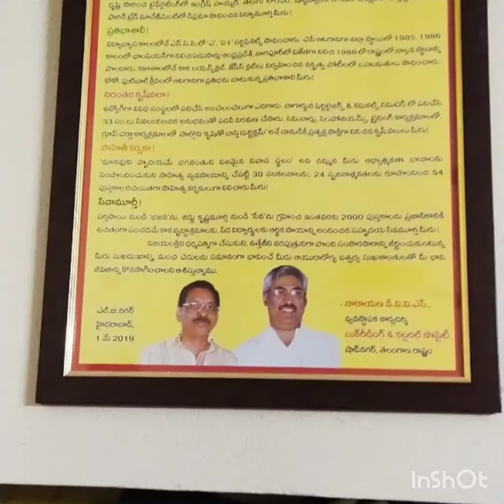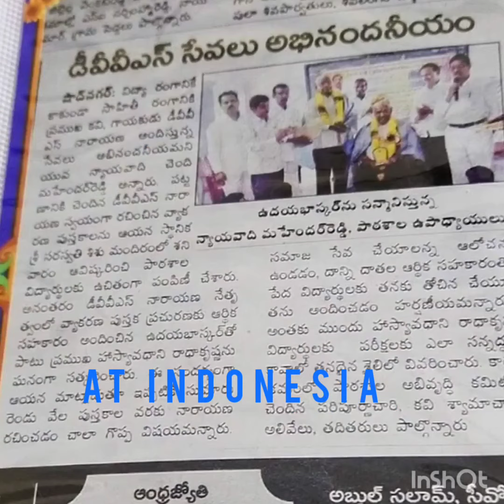Cherishable# Moments..India and Indonesia Celebration# with various events in India n Indonesia